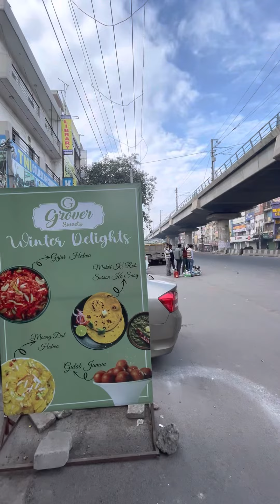Animal Love by an old man